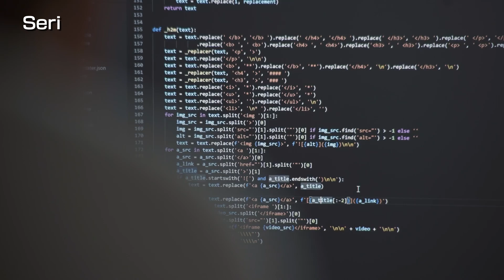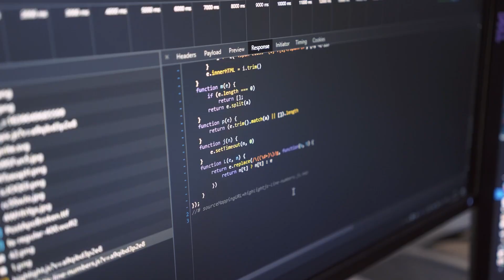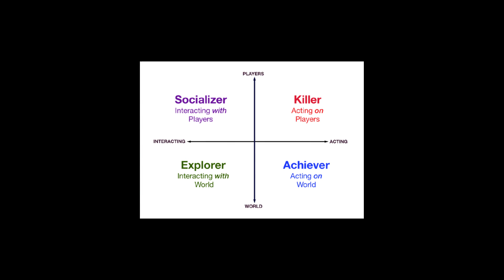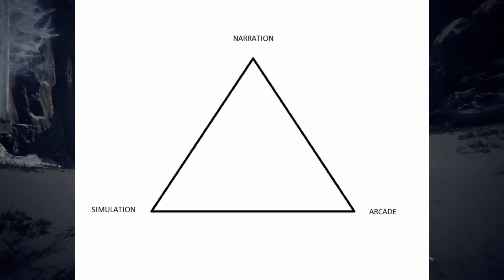Le LEXIQUE des Anglicismes du GAME DESIGN et du JEU VIDÉO 📚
0:00 Intro
0:46 Le Game Designer
1:51 Le Level Designer
3:05 La DA
3:28 Le Theorycraft
3:55 Itemization
4:26 Le Gameworld
5:08 Les appels (level design)
5:51 Le Risk Reward
6:20 Le Skillcap
7:18 L'Émergence
8:36 Le Flow
9:42 Le RIG
10:01 Le character controller
11:08 Les Paterns
12:17 Taxonomie de Bartle
14:06 Ludus et Paidia
17:03 Triangle ludologique
18:35 Les différents types de jeu vidéo méconnus
24:15 Fin